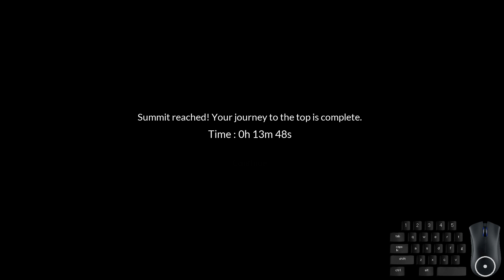【世界3位】13分48秒【ChainedTogether speedrun】【RTA】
毎日ライブ配信してるのでよかったら見に来てください！！